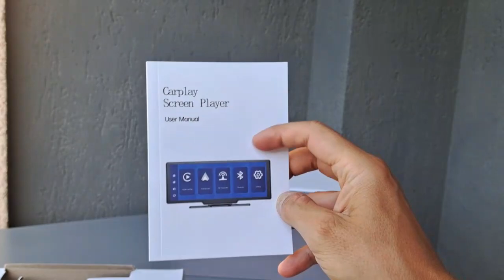UNBOXING ITA - KUNFINE Screen 1280*768